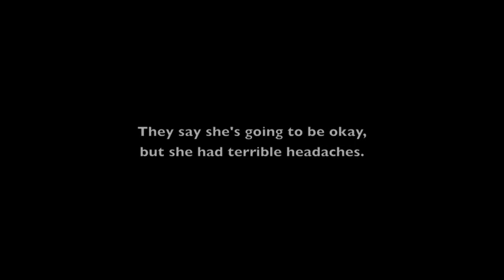Sledding Uphill 2011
A longer video... well worth the watch, though. Better quality than previous years.